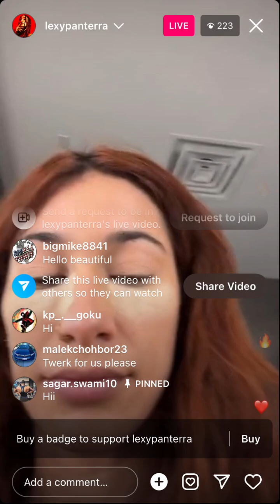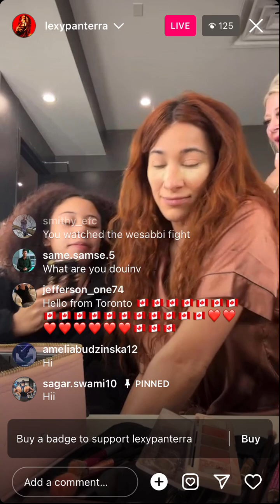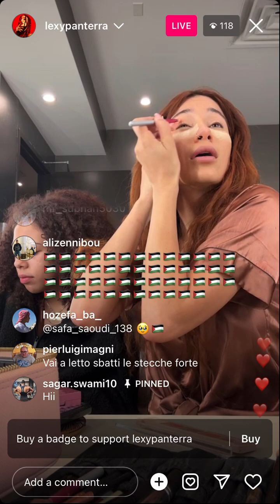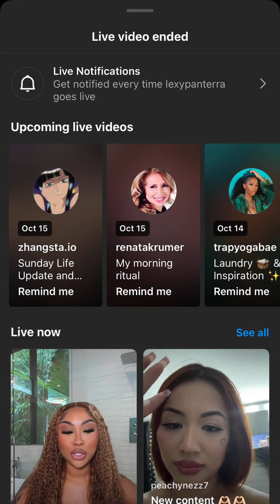Lexy Panterra - Instagram Live (October 14 2023)